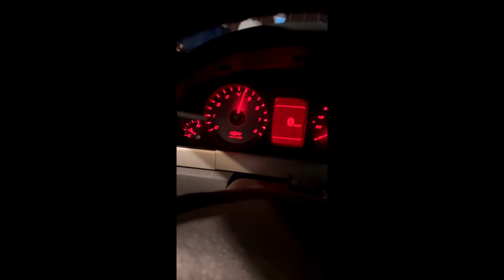SuperCharged Chevrolet lumina cr8 Packs 🔥😍